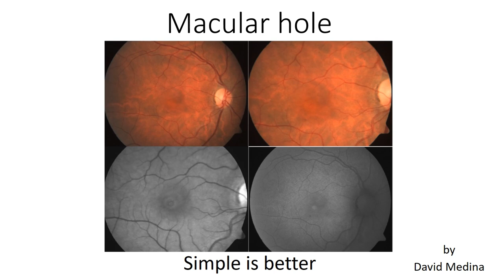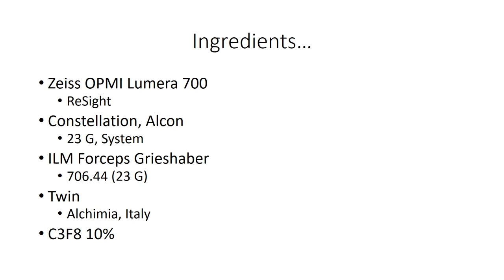Macular Hole Surgery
The correct visualization and staining of the internal limiting membrane allow its removal without affecting the retina.